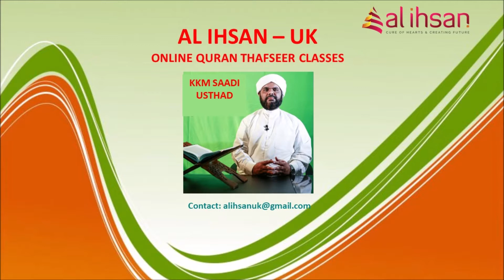Surah Saba'u 17, (Qur'an class 645)